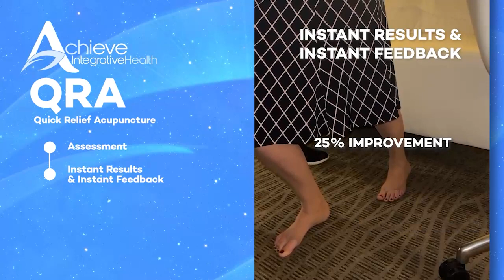AchieveTV Classic - Quick Relief Acupuncture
Success Stories - DIABETES (TYPE 2), NO MORE INSULIN remedied
Quick Relief Acupuncture